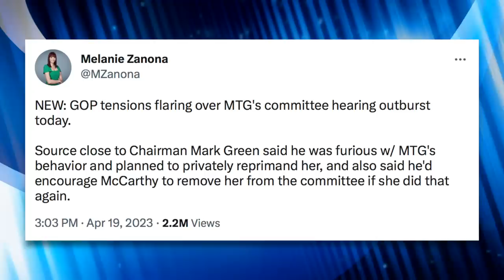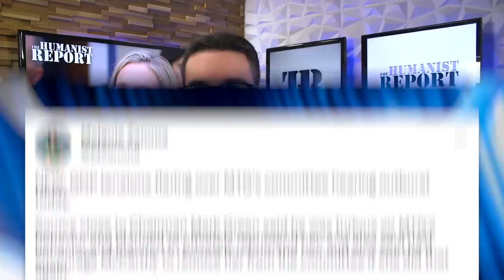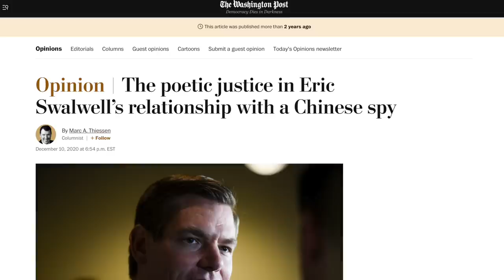Even Republicans are Enraged by Marjorie Greene’s Committee Outburst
Marjorie Greene was barred from speaking at a Homeland Security Committee hearing after she accused Secretary Mayorkas of being a liar. The incident is causing a rift between her and Republicans after she tattled on them to Kevin McCarthy once she learned that some of them wanted to remove her from the committee to limit distractions she caused.

Chapters:
0:00 Marjorie's Outburst
2:47 Republicans Speak Out Against Marjorie
4:03 Tattling to McCarthy
5:46 Eric Swalwell
8:01 Republicans Fed Up
8:40 Outro